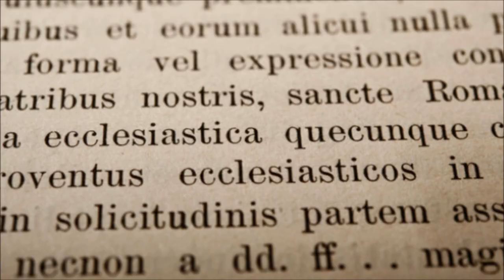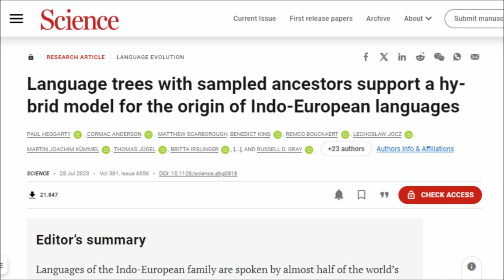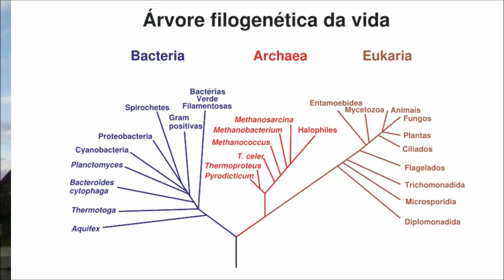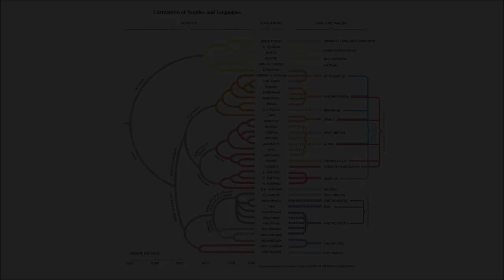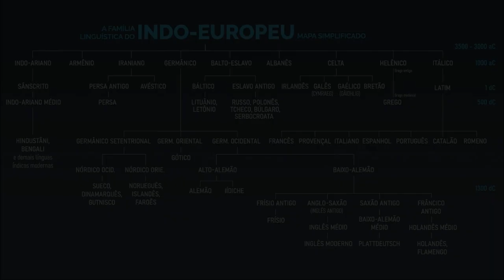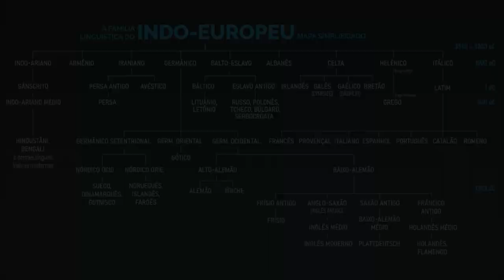Onde afinal nasceu o indo-europeu?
Um estudo recente realizado na Alemanha por uma equipe de linguistas e geneticistas esclareceu o local de origem do indo-europeu, a língua pré-histórica da qual descende a maioria das línguas da Europa e de uma parte da Ásia. Antes, havia dúvidas se o indo-europeu havia surgido nas estepes russas ou na Anatólia, atual Turquia. O estudo mostrou que a resposta é uma mistura de ambas as hipóteses, localizando a pátria indo-europeia no sul do Cáucaso.

Lançamento do livro: UMA BREVE HISTÓRIA DAS PALAVRAS – DA PRÉ-HISTÓRIA À ERA DIGITAL

Todas as grandes línguas da atualidade, nas quais se registram, veiculam e preservam, dentre outros, os discursos da literatura, das ciências, do direito, da religião e das comunicações de massa, iniciaram sua trajetória como toscas manifestações da oralidade popular que, para atingir o status de línguas de civilização, precisaram apoiar-se no modelo de línguas que já tinham essa condição, isto é, já eram dotadas de um extenso e abrangente vocabulário, capaz de expressar não somente conceitos corriqueiros do dia a dia, mas sobretudo as complexas nuances do conhecimento especializado e do pensamento abstrato. As línguas que mais frequentemente têm servido de modelo aos modernos idiomas cultos são as línguas de cultura da Antiguidade, as chamadas línguas clássicas (o antigo grego e o latim para o Ocidente, o árabe do Alcorão para o mundo islâmico, o sânscrito para as línguas da Índia, e assim por diante). O que temos aqui não é apenas um levantamento dos modos pelos quais as línguas podem criar palavras ou modificar as já existentes, tanto na sua forma como no seu conteúdo, porém mais do que tudo uma reflexão sobre as visões de mundo que orientam o léxico, vale dizer, as intenções, preferências, escolhas individuais e coerções sociais de quem, na maioria dos casos anonimamente, cunha um novo termo, o chamado neologismo. Mais ainda, este livro é uma tentativa de divulgação ao público leigo das conclusões de uma pesquisa sobre a história e a etimologia das palavras de algumas das línguas mais importantes do mundo atual, dentre as quais a nossa, e sobre como é possível perceber a visão de mundo subjacente ao léxico dessas línguas com base em metodologia científica.

O livro já está à venda nas principais livrarias e também no site da Editora Almedina

Encontre também na Amazon